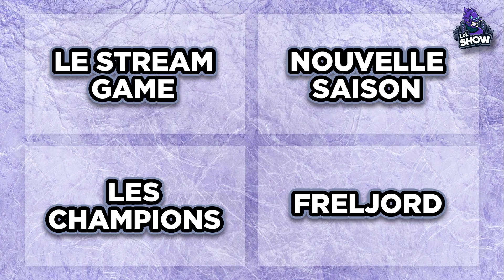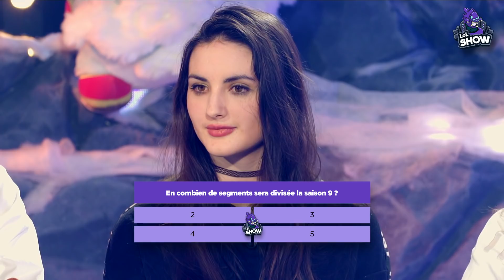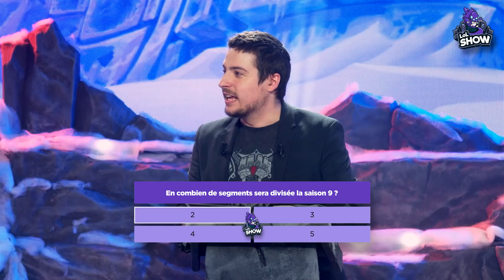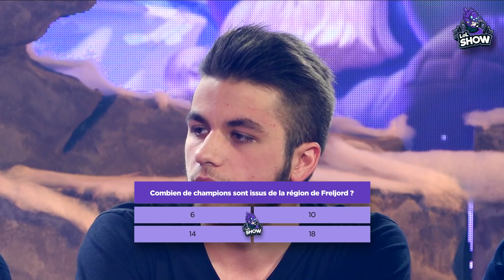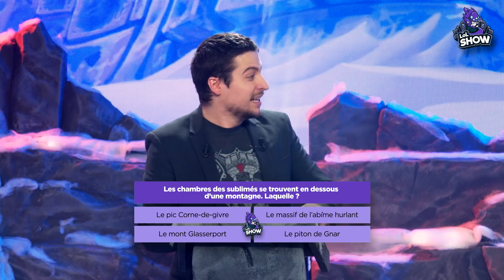LOL SHOW : LE GRAND JEU ÉDITION HIVER | League of Legends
Le LoL Show revient avec une toute nouvelle édition. Supportez votre équipe favorite dans ce grand jeu League of Legends :

TeamRuneterra : Bulii & Noi
TeamZaun : Shaunz & Gob

Et merci à notre présentateur Lutti !